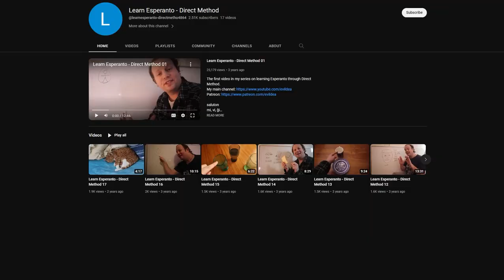Unlocking Freebies with Esperanto and Toki Pona Adventures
Learn how I use Esperanto to get some freebies, and join me as I share my plans for Toki Pona